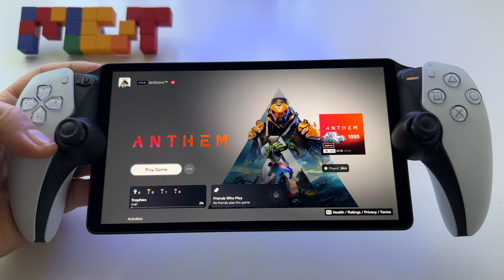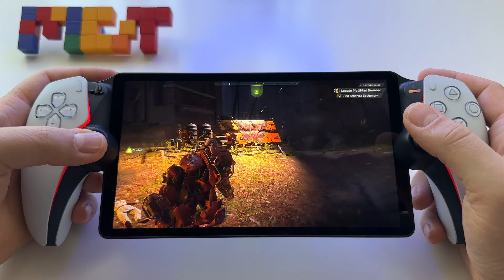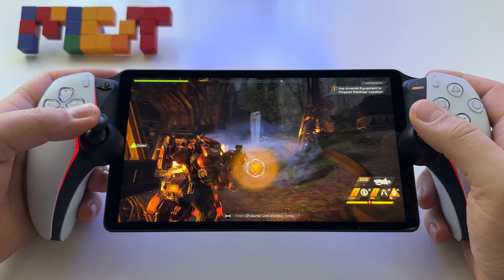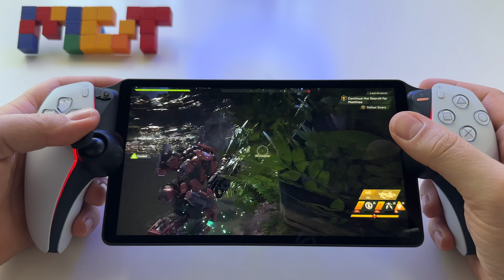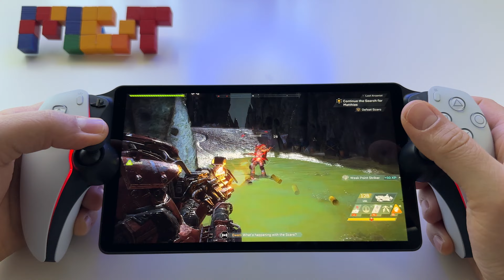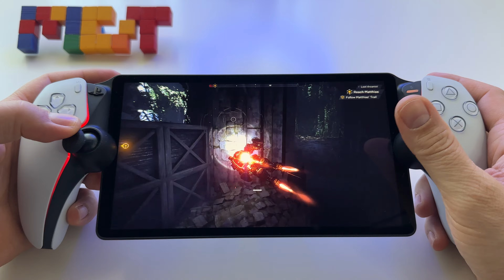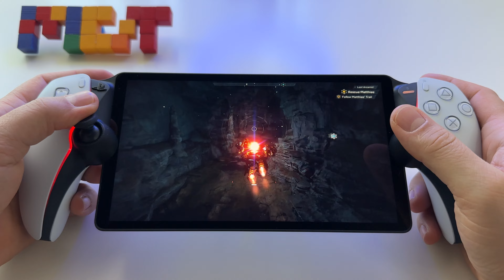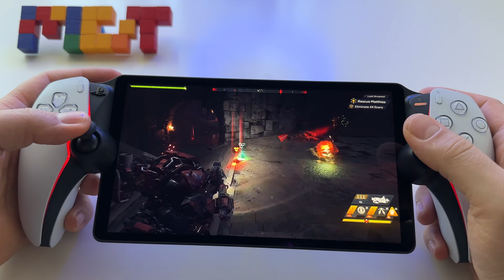ANTHEM | PS Portal gameplay - PS5 slim